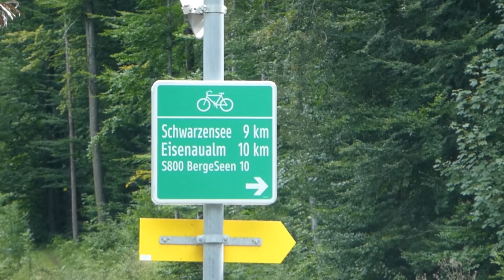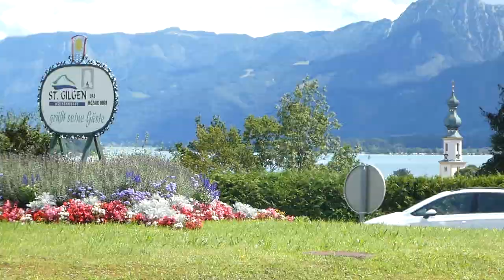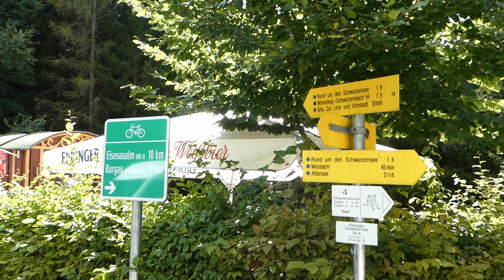Rad- Runde im traumhaften Salzkammergut zu Almen und 4 Seen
Bei diese Tagestour umrundeten wir mit unseren Rädern, vom Attersee aus,  den Schafberg über das herrliche Almen- Plateau und die wunderbaren Salzkammergut- Seen Mondsee, Wolfgangsee und Schwarzensee.
Die 60 km und 1600 Höhenmeter waren im August 2020 zum Teil zwar sehr schweißtreibend, aber insgesamt wieder traumhaft schön!